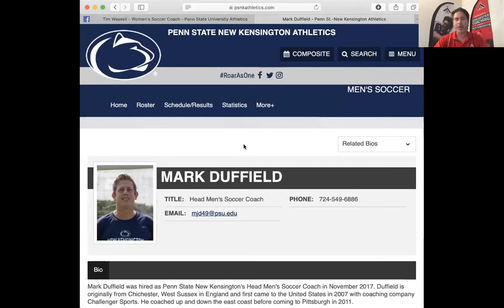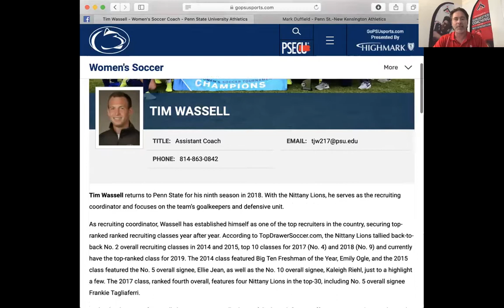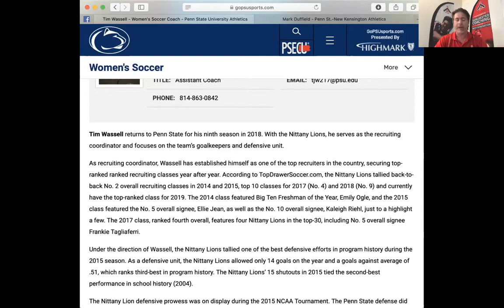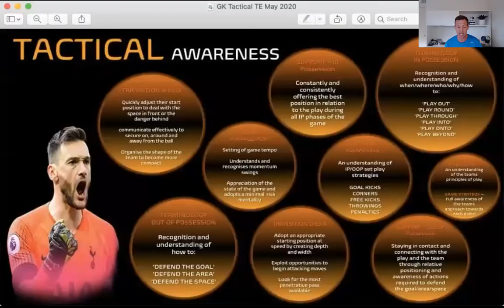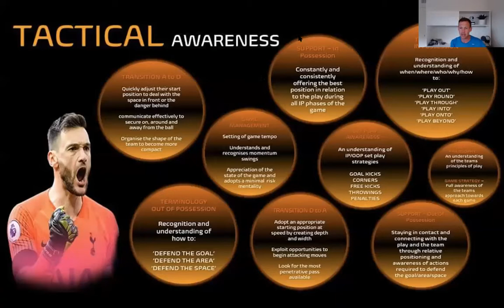Episode 4 - Tim Wassell, Tactical Awareness Development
Tactical Awareness Development

Panel Coaches:

     - Tim Wassell: Penn State University Women's Assistant/Goalkeeper Coach.  Coached numerous past All-Americans, current Professionals (NWSL) and current US National Team Goalkeepers.  Former Head Coach at Penn State Altoona (2008 NSCAA Great Lakes Coach of the Year, 2008 & 2007 Allegheny Mountain Collegiate Conference Coach of the Year).  United Soccer Coaches National Goalkeeping Coaching Staff.

     - Mark Duffield: Penn State New Kensington University Men's Soccer Head Coach, ODP Region East Goalkeeper Coaching Staff, PA West ODP Goalkeeper Coaching Staff, 2018 PA West ODP GK Coach of the Year, Director of Goalkeeping at a local club.

Panel Discussion Topics:

     - Define Tactical Awareness
     - When do GKs begin to focus on their tactical awareness?
     - Should GKs focus on one area of tactical awareness sooner than others?
     - Should GKs focus on one area of tactical awareness more frequently than others?
     - Thoughts on video analysis.
     - Conclusion